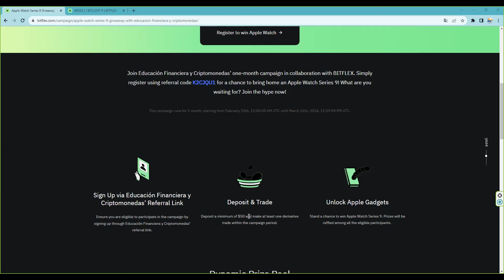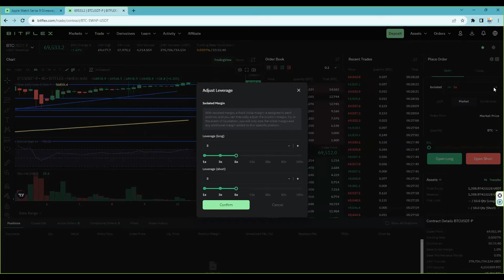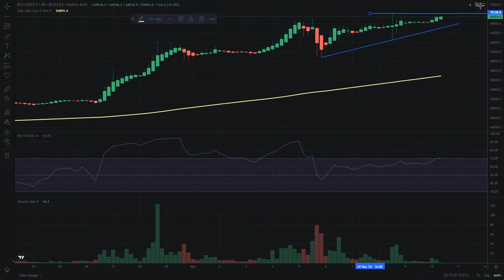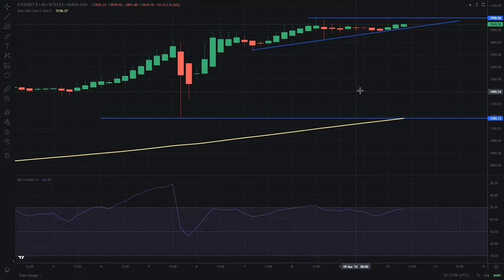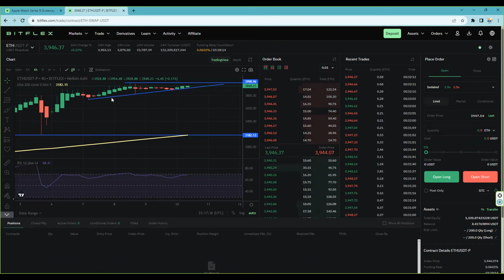Estrategias bitcoin ethereum buscamos un 10% en 48 horas